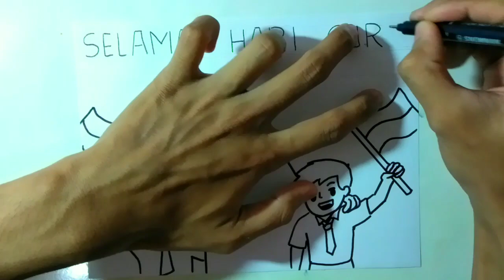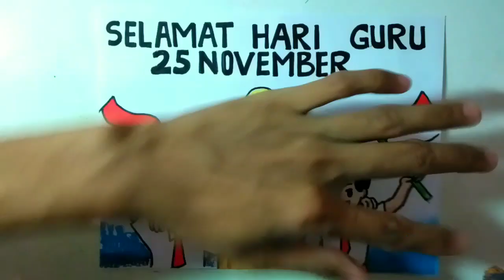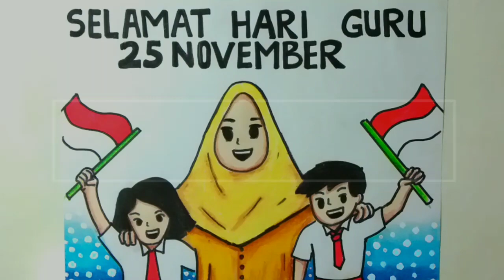Membuat poster hari guru - POSTER HARI GURU